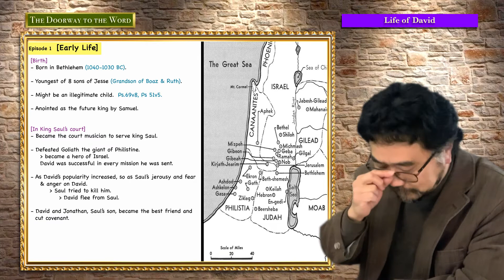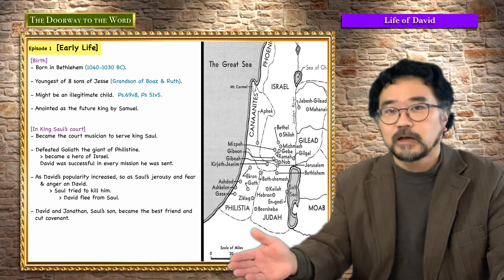The Doorway to The Word by Goichi Hirata - The Life of David (part 1) 12th February 2021